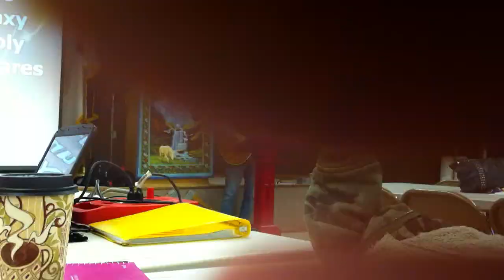Jason Hiles - God o Wonders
At word that frees fellowship. Wtfonlinenow.com